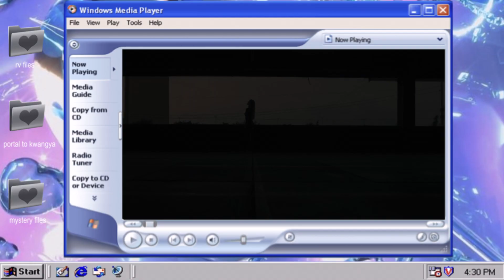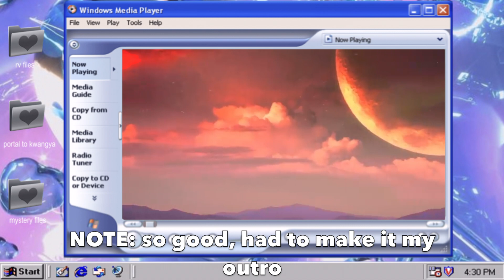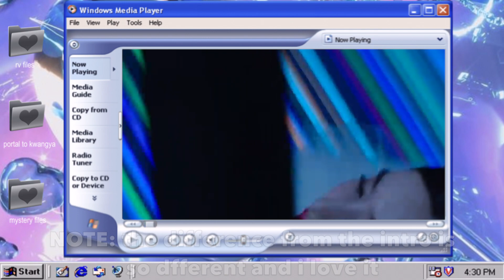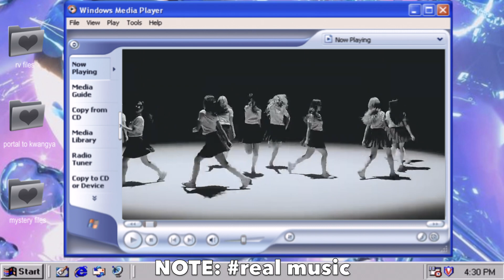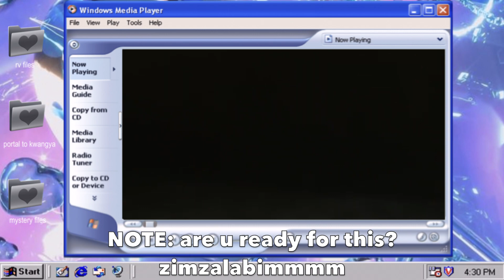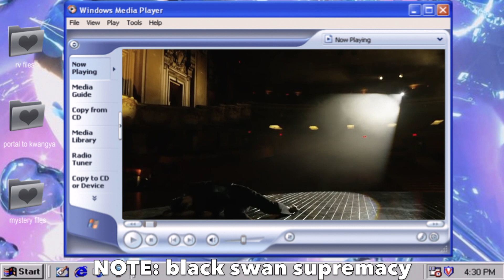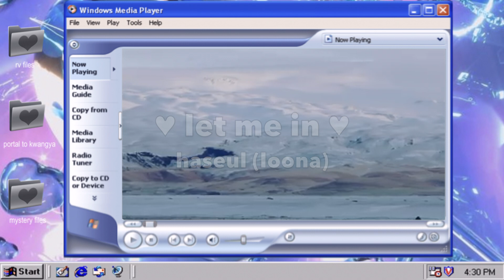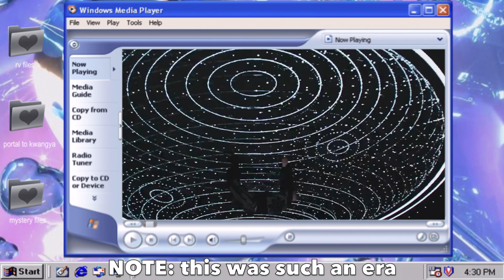BEST k-pop intro & outros pt.1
☆FAQ☆
~ Age: 19

~ Pronouns: She/her

~ Country I'm from: USA

~race: black

~ Ult biases: Suga (BTS) & Chaeyoung (TWICE)